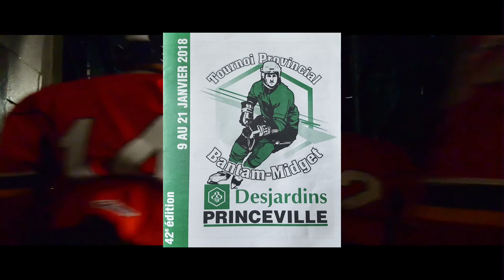Tournoi Princeville 2018 Match 2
Tournoi Princeville 2018
Match 2 Warwick vs Mustangs
Victoire de 3-2

Take Me Home, Country Road
Source: Kingsman: Golden Circle Sound Track - "No time for emotion"